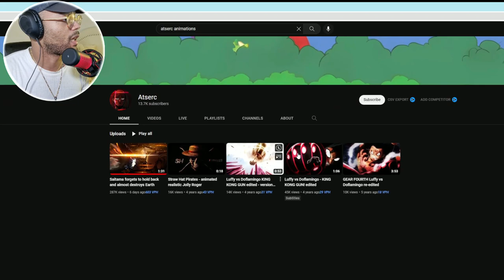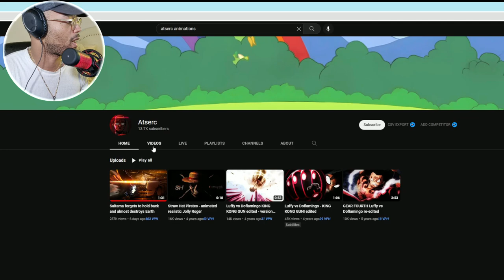ATGZERO Reacts to GREATEST FLASHING IMAGE ANIMATION of Saitama VS Garou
I'm going to be reacting to Saitama forgets to hold back and almost destroys Earth MOST AMAZING IMAGE BATTLE I HAVE SEEN IN MY LIFE! the creator channel is in the description.